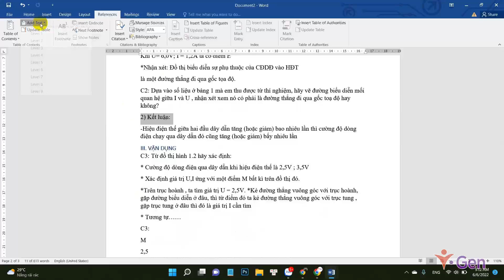P1 Bài 12 Tạo mục lục tự động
Đăng ký nhận học bổng khóa Tin học văn phòng trọn bộ